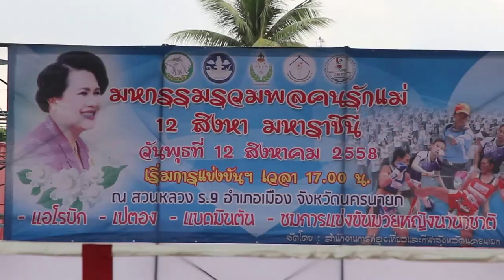Champions Muaythai kid 20 Kg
อนันตชัยน้อย ศิษย์ อ.สุพจน์ VS สมิงขาว ต.ศิลาเวช International Muaythai championship in honour of Her Majesty Queen Sirikit's 83rd birthday. @Nakhon Nayok Province Thailand 2015 organize by IMTF and A.I.T.M.A. *ศึกมวยไทยนานาชาติรวมพลคนรักแม่ 12 ส.ค.58 ณ สวนหลวง 9 จ.นครนายก จัดโดยสำนักงานการท่องเที่ยวและกีฬา จ.นครนายก สมาคมสถาบันศิลปะการต่อสู้ป้องกันตัวแบบไทย และสหพันธ์สมาคมมวยไทยนานาชาติ.